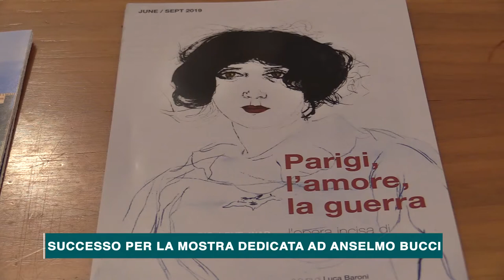SUCCESSO PER LA MOSTRA DEDICATA AD ANSELMO BUCCI